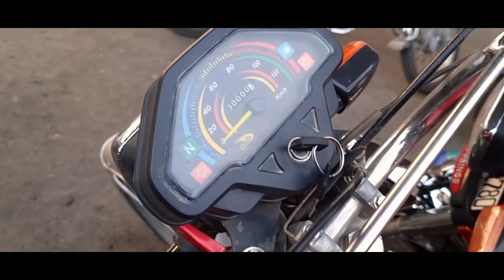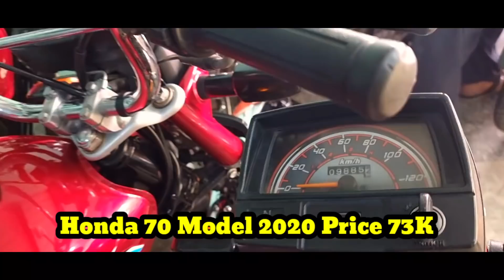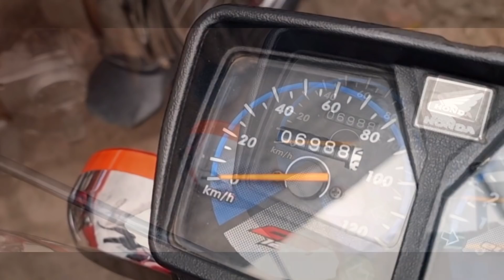Used Bikes in Good Price Yamaha YBR 125 United 70 Honda 125 Yamaha 100 Honda 125 Self Start Prices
Used Bikes in Good Price Yamaha YBR 125 United 70 Honda 125 Yamaha 100 for sale Honda Self Start 125 United 100 Prices Used China Bikes
PTN Pak Today News  brings Used Honda Bikes Prices from Largest Motorcycle Market Lahore  to know about All bikes prices in Pakistan or  used Motorcycle Prices in Lahore you are on Best Platform. HOnda CG 125 Prices in Pakistan, Karachi islamabad Lahore, know about . if you are interested to know Best Honda CG 125 or Honda CD 70 Bike prices  Used Suzuki GS 150 and Used Suzuki GR 150 you may also find Used Suzuki GD 110 for sale, also find Used Honda prider prices in Lahore then you are on Best place. here you can also find china bikes prices Like Road Prince,United, and Also suzuki motor Bike Price in Lahore. at PTN you can also find BIlal Gand Auto Market Lahore Rates, to know about Best BIkes in Pakistan watch more videos on PTN Pak Today News. Yamaha YBR 125 review Road Prince Wego also here at this Channel. here you may also find Girls scooty review or Price in Lahore.Next video will be Motorcycle Sunday Bazar Karachi. Here you can aso find Used Sports bikes in Pakistan or used sports bike in Lahore price Review. Also you can find Suzuki 150 Motor Bike Review here Here at My channel you can also find information about Best Pakistani darama and Urdu Darama Pakistan information. If you get to know Best motorcycles in Pakistan or how to to tune motorbike then also this video is for you.
want to know Honda motorcycle price in Pakistan then also this Motorcycle sale video is for you. If yo want to know used Suzuki GS 150 or Used Honda CB 150 for sale in Lahore  find here Used Yamaha YBR 125 G for sale or Honda 125 for sale in Lahore. In this channel you can also find videos on heavy bikes for sale in Lahore even you can find here all bikes for sale in Karachi or Yamaha YBR 125 for sale in Karachi Islamabad and Honda for sale in Rawalpindi. Honda CG 125 Model 2021 for sale in Rawalpindi or Honda CG 125 Model 2021 for sale in Lahore or Honda CG 125 Model 2021 for sale in Karachi. I visit Lahore hotel Bike Market Lahore regularly. And also Mughalpura Auto market oftenly to price review of Bikes for sale in Lahore.You May also find here Used Kawasaki GTO for sale and Honda CB 150F and Used Honda CB 125F for sale or Used HOnda CB 150F Price in Pakistan Here you can also find Prices of Used china bikes for sale, used Road road prince Price Review or used road prince for sale in Lahore here you can find Used United 70 for sale